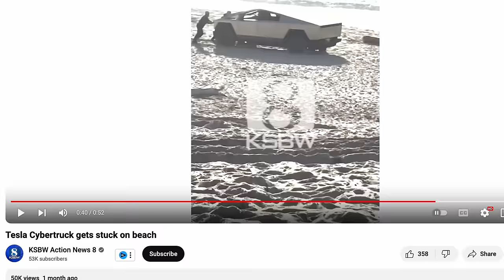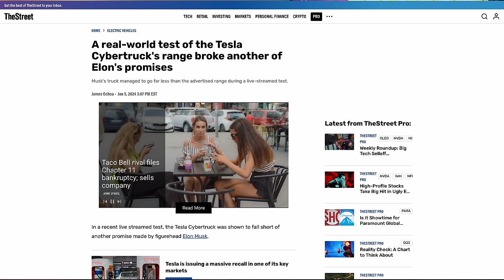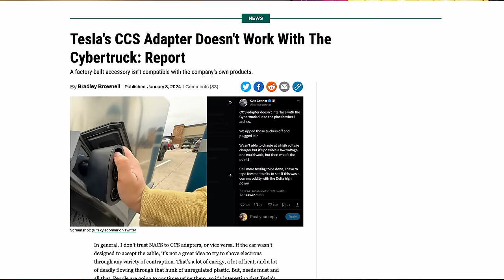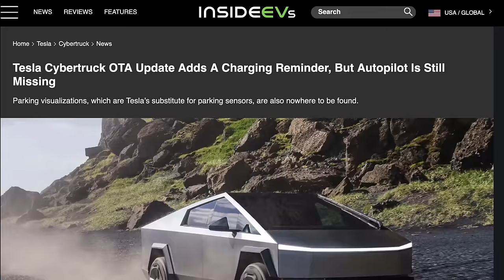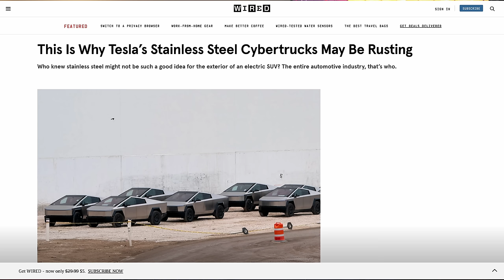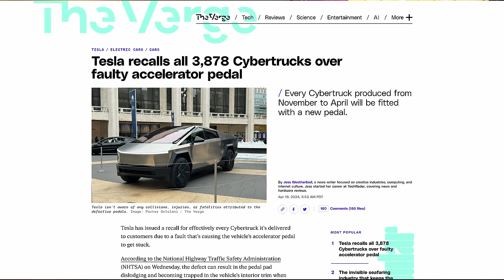Turns out Cybertruck Is A Cyber-Dud?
Serious revelations have surfaced regarding the most anticipated EV truck in history.
The Tesla Cybertruck has had a rough beginning, but is there a silver lining? What if the true capabilities of the cybertruck are yet to come, and the current electric truck is more a first adopter ev production ramp-up exercise to get the most controversial ev truck in history to exceed the promises first made in 2019?